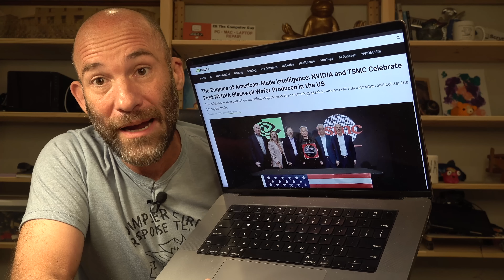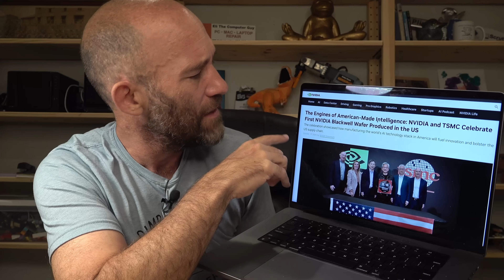NVIDIA and TSMC Product First GPU Wafer in USA -- Jensen Huang Thanks Trump for Biden's Work